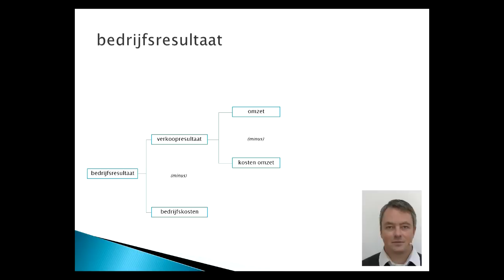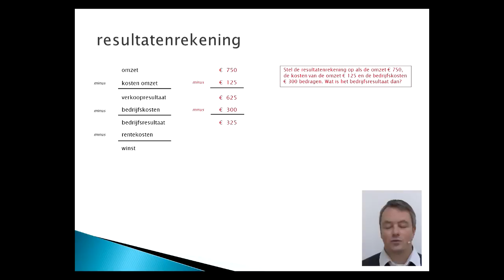Resultatenrekening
Resultatenrekening uit "De basis van bedrijfskundig financieel management", het makkelijkste rekenboek ter wereld!